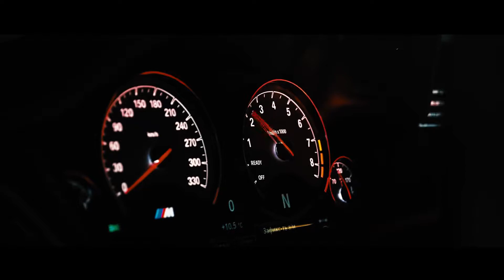Night Lovell - Deira City Centre | XIMMA | BMW M4 & M3